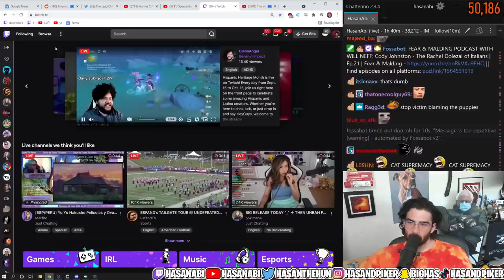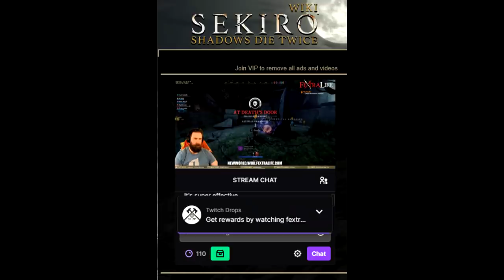STREAMERUL ASTA A FURAT VIEWERI LEGAL